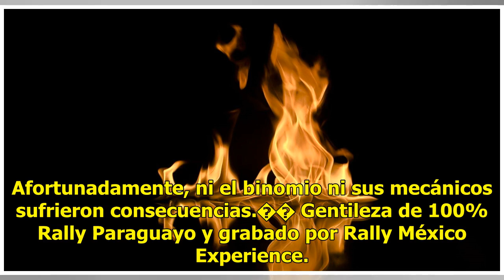Video: Auto de piloto mexicano se incendia en rally